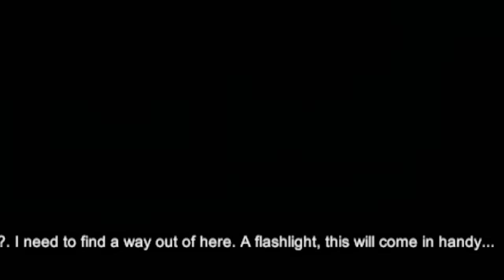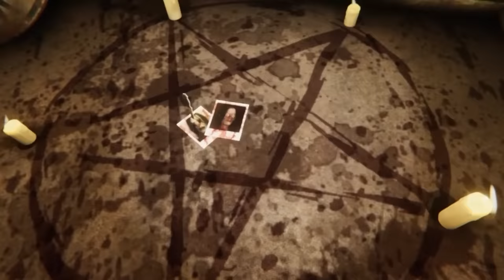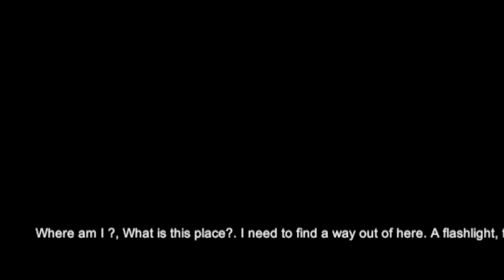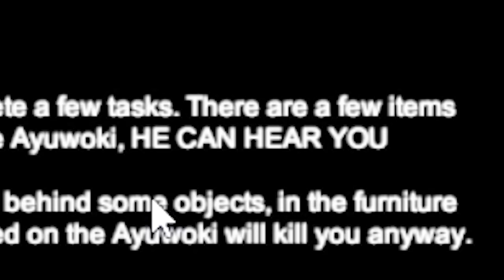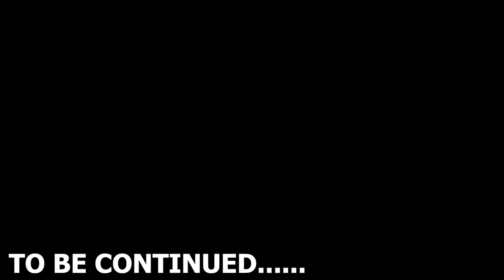ESCAPE THE AYUWOKI (very horror) - telugu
Tech Vivek Telugu
Join me on WinZO and play 70+ games. Bharat ka Apna Game. to claim your bumper cash bonus! Earn up to Rs. 550 per referral! Get Rs. 50 on Download Free

Amrish Vishwakarma

Today : GTA V X DORAEMON - granny kidnaped nobita (ep2) - telugu

Take Care ❤️